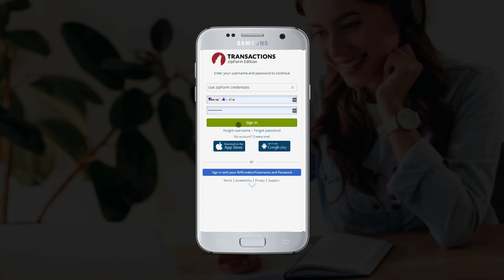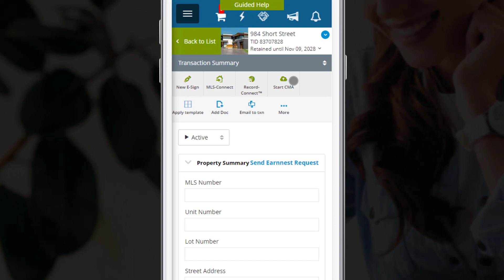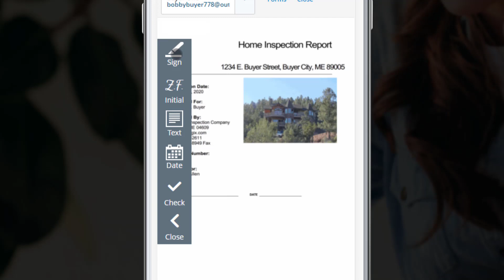Mobile Edition (Transactions - zipForm Edition)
Learn how to use the Mobile Edition of Transactions (zipForm Edition) in this short video.